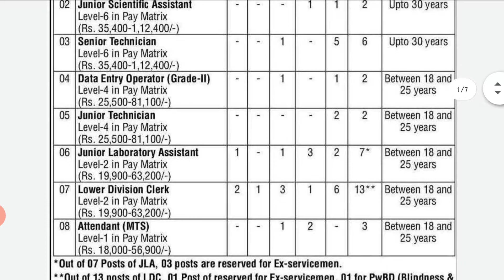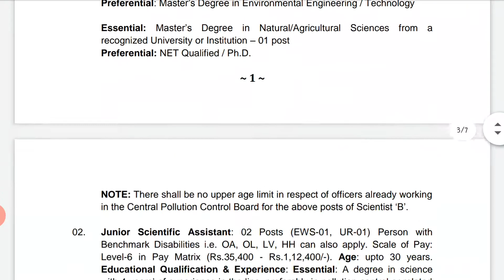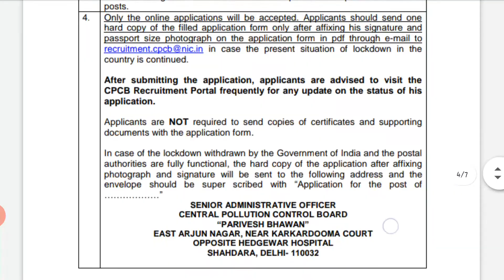New Vacancy Released (05/04/2020)| Subham Sen